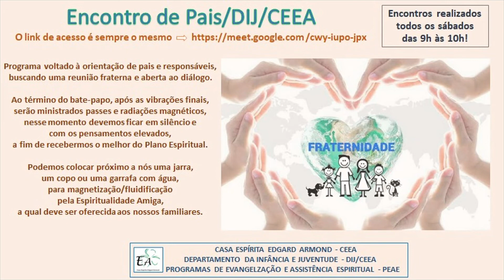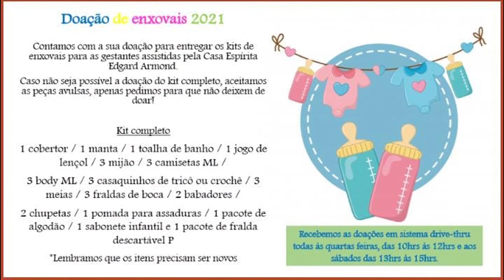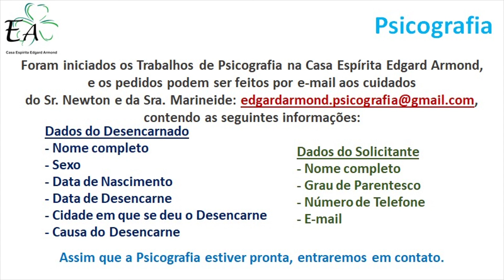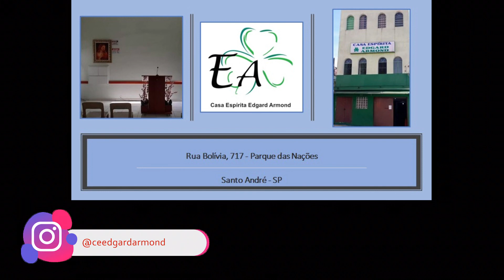Capítulo 26 - A Negação de Pedro (Leitura do Livro BOA NOVA de HUMBERTO DE CAMPOS e CHICO XAVIER)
Leitura do “Capítulo 26 - A Negação de Pedro”, do Livro BOA NOVA, psicografado por CHICO XAVIER pelo Espírito HUMBERTO DE CAMPOS, narrado por Walter Thomazelli, Voluntário da Casa Espírita Edgard Armond - CEEA, situada na Rua Bolívia, 717 - Parque das Nações - Santo André - SP.